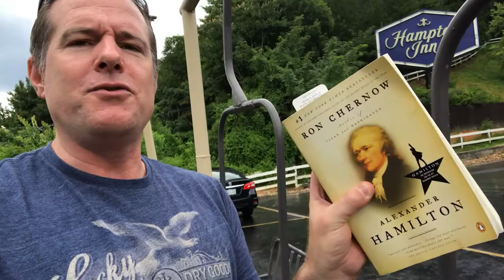Why Not Exchange the Remote Control for a Good Book?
Today's reading tip, from beautiful Caryville, Tennessee...😉👍 📚🎤🎟

ABOUT DR. DANNY BRASSELL:
Affectionately known as “Jim Carrey with a Ph.D.,” Dr. Danny Brassell is an internationally-acclaimed speaker and best-selling author of 15 books, including Read, Lead & Succeed and The Reading Makeover, based on his popular TEDx talk. He is the co-founder of the world’s top reading engagement system for struggling and reluctant readers,